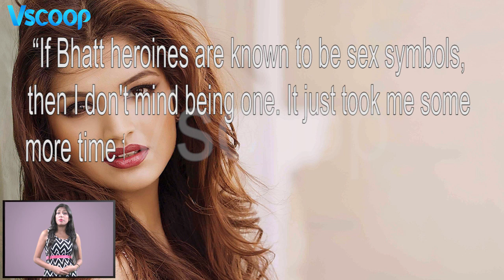Tara Alisha Berry Loves To Be Called Sex Symbol | Hot Scenes | LOVE GAMES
Vikram Bhatt's erotic thriller, 'Love Games' has created a buzz because of its bold subject & Tara Alisha Berry playing a doctor in the movie had no shyness while shooting the intimate scenes.